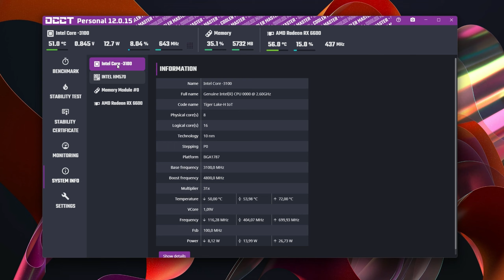FORTNITE 2023 VIDEO GAME TEST INTEL I9 11980HK / RX 6600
🈸 Aliexpress GAMING COMPUTER GAME TEST 2023 XEON E5 2430 + RX 580 8GB 2048sp Chinese gaming PC 299$

FPS TEST GAMES Intel I5 6500 + GTX 970 4GB + DDR4 16GB 2133Mhz FullHD 1080p

FPS GAME TEST RADEON RX 6600 / Ryzen 5 1600 / DDR4 16GB / APEX PUBG Tomb Raider Playtime Rainbow Six

CALL of DUTY WARZONE 2.0 DMZ GAME FPS TEST RX 6600 + RYZEN 5 1600 + DDR4 16GB FullHD / 2K

Recording AMD Software Adrenalin.

INFO:

I9 11900HK
DDR4 16GB 3200Mhz
ASRock RX 6600 Challenger
SSD NVMe Kingston 1000GB